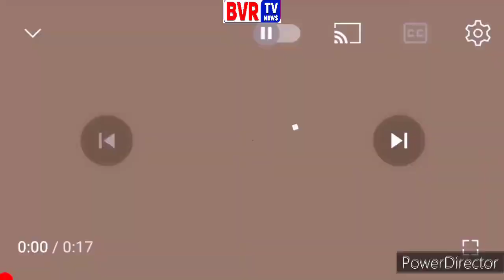BRS - Mulugu Constituency Youth President - Kogila Mahesh - Mukha Mukhi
Kogila Mahesh From BRS Party Mulugu Constituency Youth President On Mukha Mukhi Program